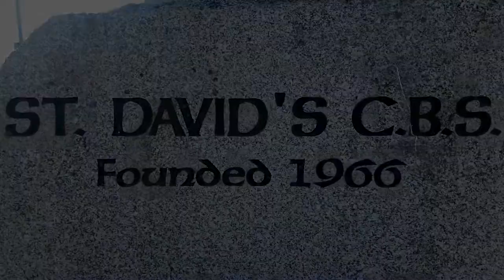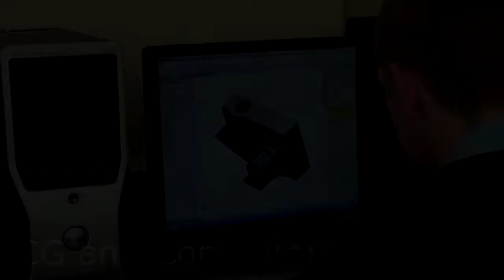TY Promotion Video 2019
Transition Year Project 2019 - Promotional Video of the school